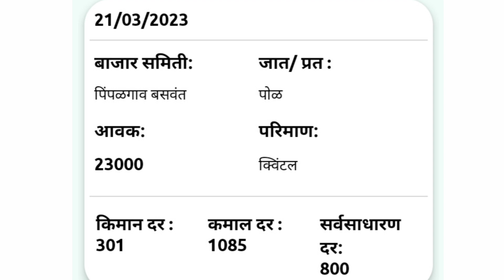आजचे कांदा भाव , कांदा बाजार भाव, aajcha kanda bajar bhav, onion rate